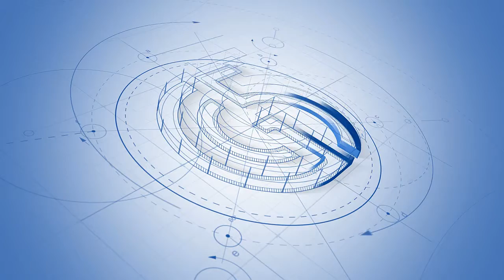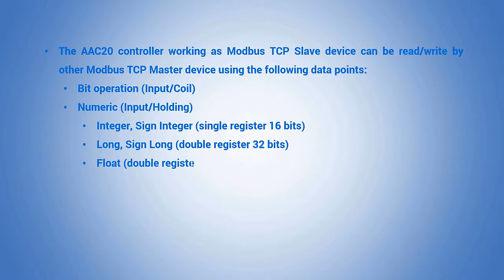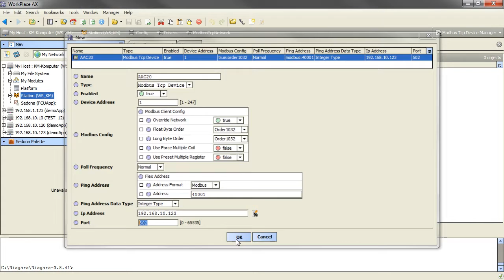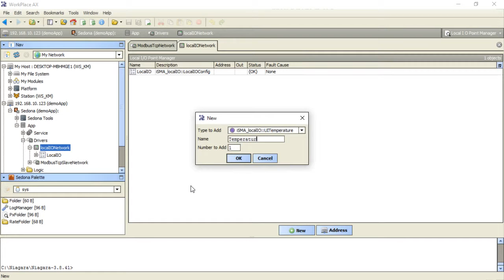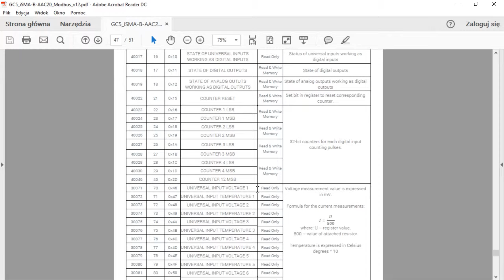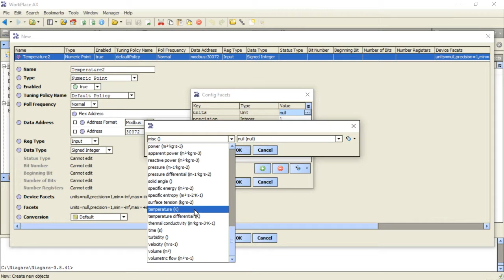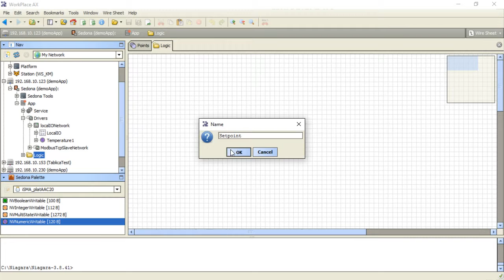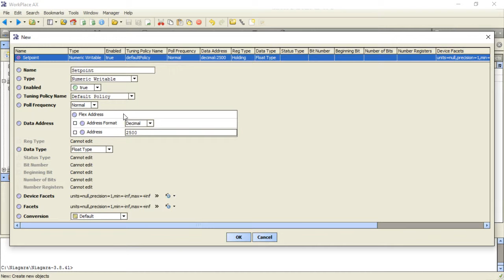AAC20 As Modbus TCP IP Device